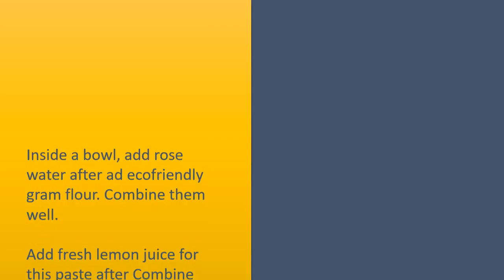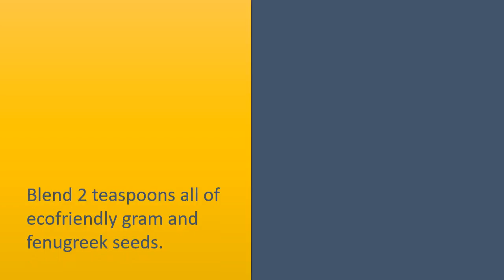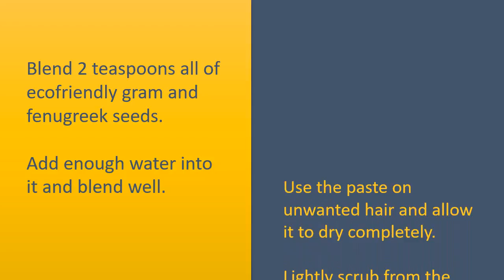Tips To Use Gram Flour For Facial Hair Removal - 5 DIY Tricks To Remove Facial Hair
Gram Flour for Hair on Your Face Removal.

Gram Flour with Turmeric and almond Oil.
Combine 2 teaspoons of gram flour, 1/2 teaspoon all of turmeric and almond oil.
Use the mixture and then leave it on until it dries.
Scrub from the mixture with wet fingers and rinse with water.
Repeat 3 times per week.

Ecofriendly Gram Flour and Rosewater Paste.
Inside a bowl, add rose water after ad ecofriendly gram flour. Combine them well.
Add fresh lemon juice for this paste after Combine once more.
Apply this paste around the impacted quantity of the skin.
Allow wallow in it for around 20 to 25 minutes or until it's totally dry.
Wash with water after pat dry.
Continue doing this process 3 to 4 times per week til you have lost all of the unwanted hair out of your body.

Gram Flour with Corn Starch and Egg White.
Combine 1 teaspoon of gram flour or besan and 1 teaspoon all of corn starch and sugar.
Add 1 egg white in it and whisk to create a fine paste.
Use a thin layer from the mask and allow it to dry for 5 to 10 minutes.
Apply another coat from the mixture onto it and allow it to dry completely.
Lightly chafe the Combine and rinse with cold water.
Repeat 2 times per week.

Gram Flour with Fenugreek Seeds.
Blend 2 teaspoons all of ecofriendly gram and fenugreek seeds.
Add enough water into it and blend well.
Use the paste on unwanted hair and allow it to dry completely.
Lightly scrub from the mixture and rinse with chilled water.
Do this again 3 times per week.